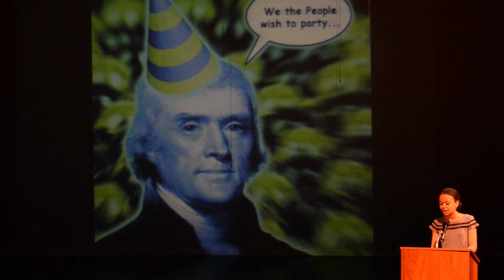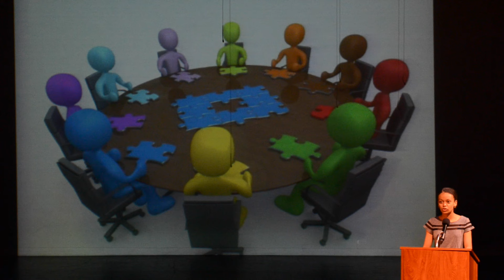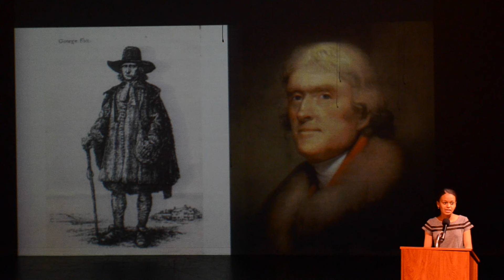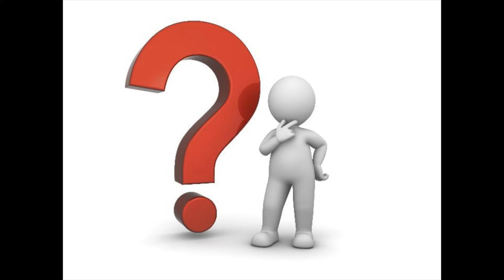2015 Ignite Sandy Spring | Jeffersonian Dinners - Anisha Carr, '17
Sandy Spring Friends School (SSFS) student, Anisha Carr, talks about how President Jefferson transformed a typical dinner party in to a vehicle for social change and her plan to introduce a similar idea to the SSFS campus.